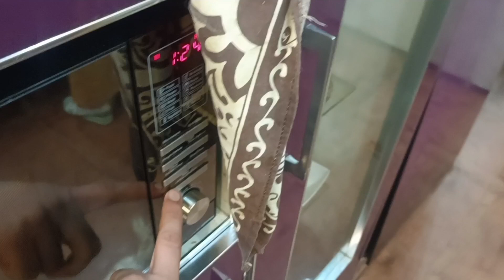Billu ne Fuzail ko mara - kia cats ko egg khilana chahye - toffee ki cute baten - Persian cats